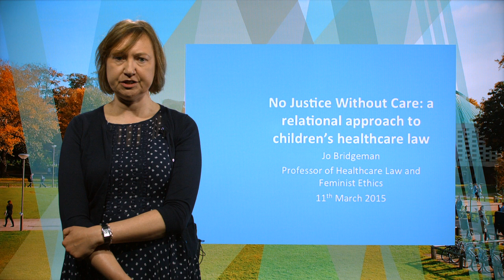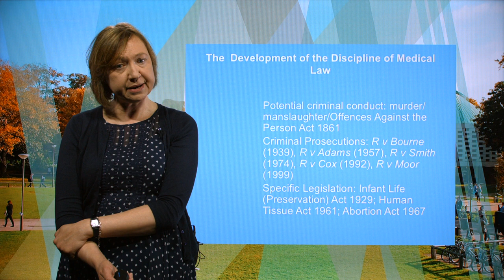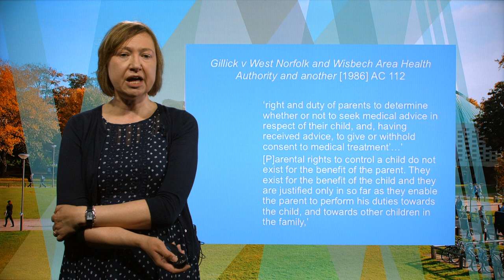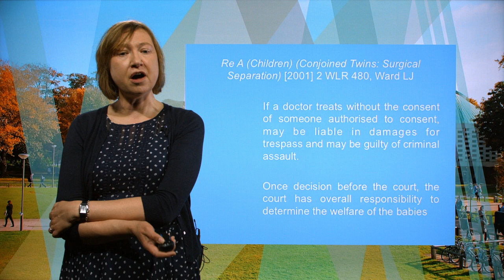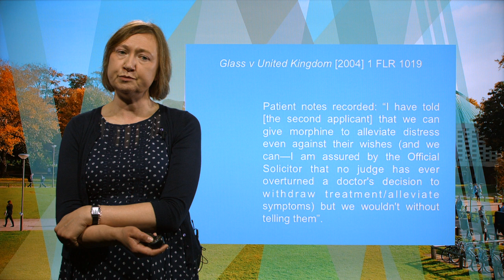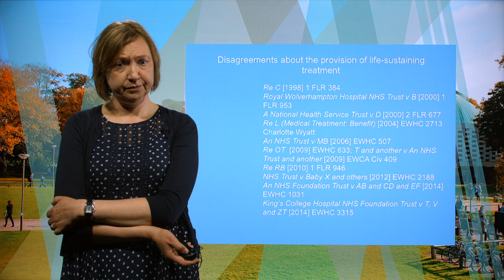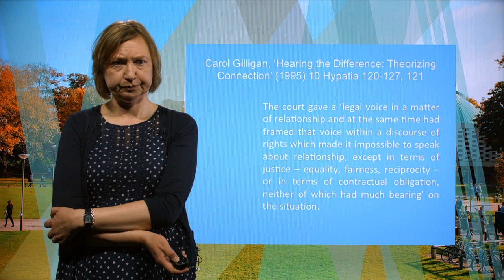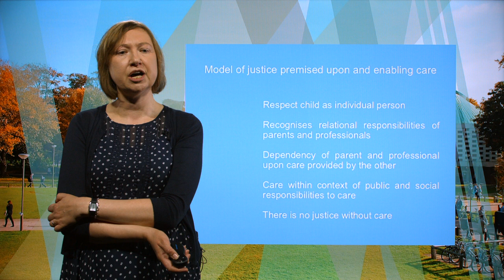University of Sussex Professorial Lecture - Jo Bridgeman